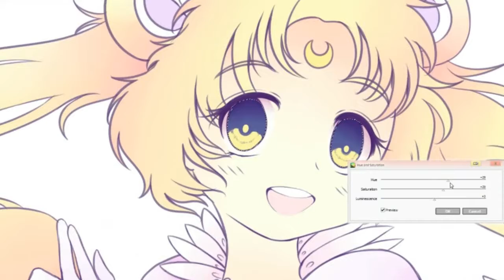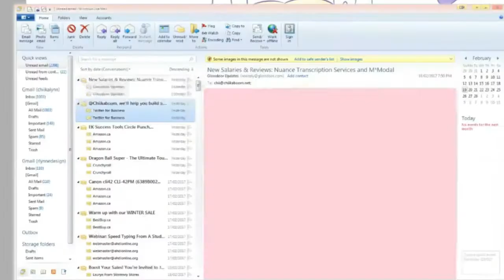In The Name of Moe! Lolita Sailor Moon Digital Painting Time Lapse/Speedpaint